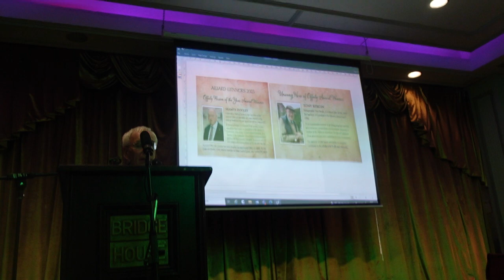Offaly person of year award citation read by Peter Carter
Citation for Seamus Dooley, Offaly person of the year award,  read by Peter Carter at the Bridge House Hotel Tullamore, April 13 2024